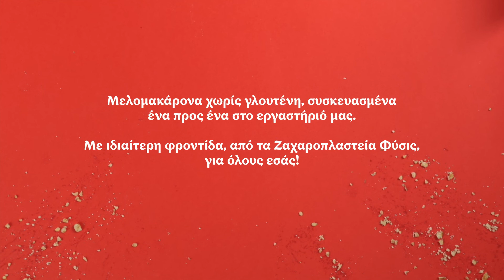Stop Motion Video - Melomakarona | Fysis Pastry Shop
Video Production by SHAPE, for Fysis Pastry Shop